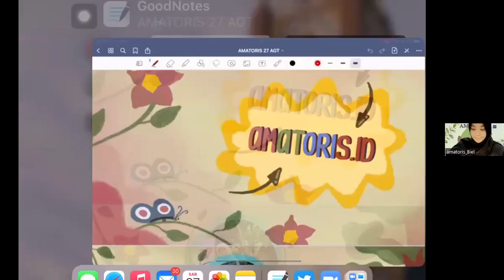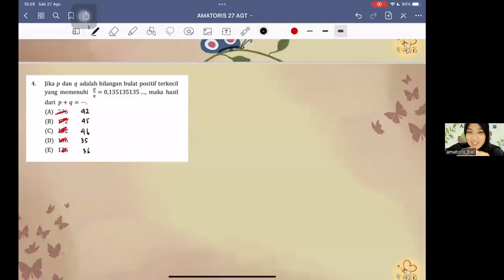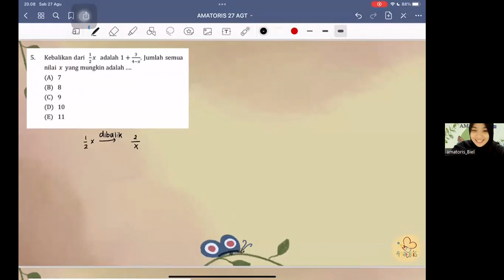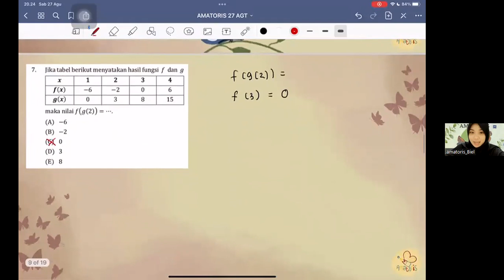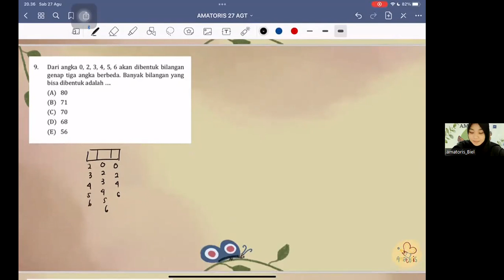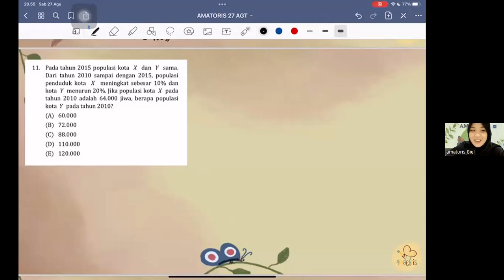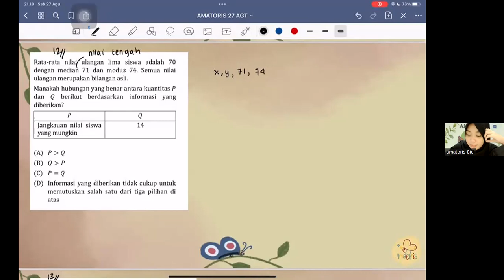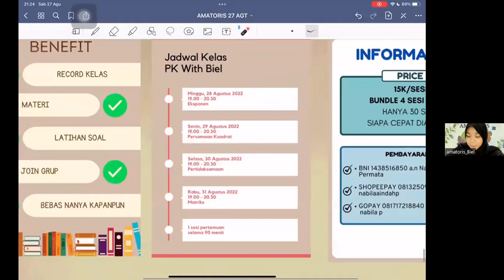AMAZINGINPK WITH BIEL #003